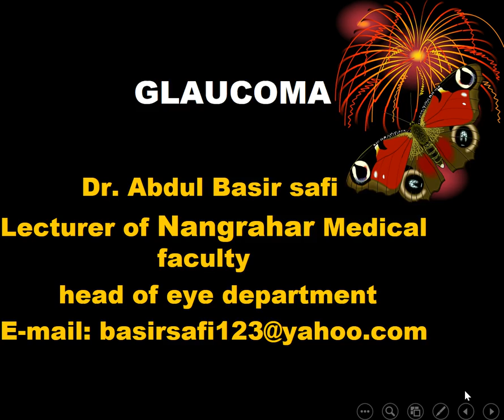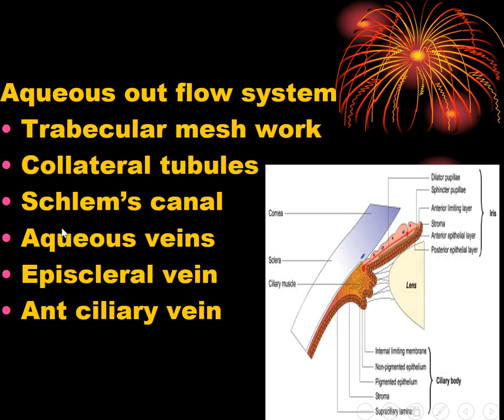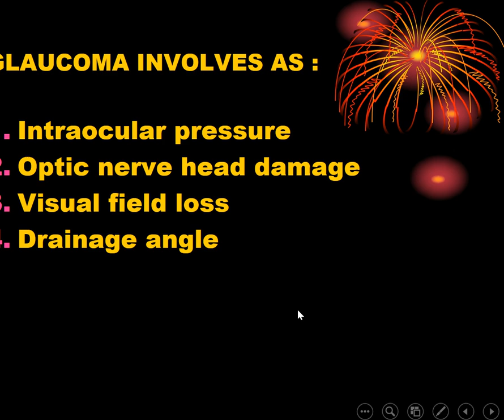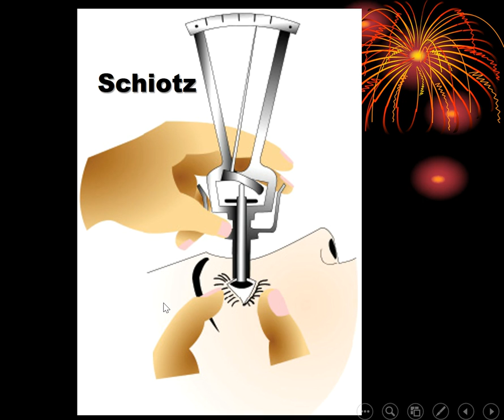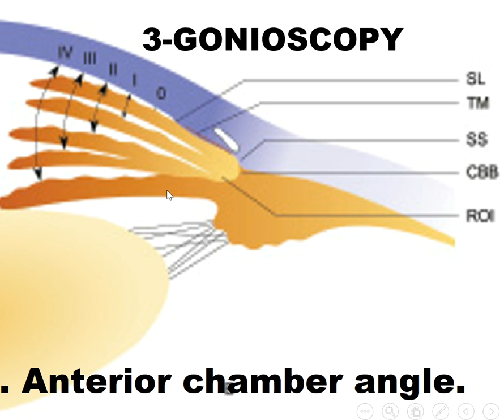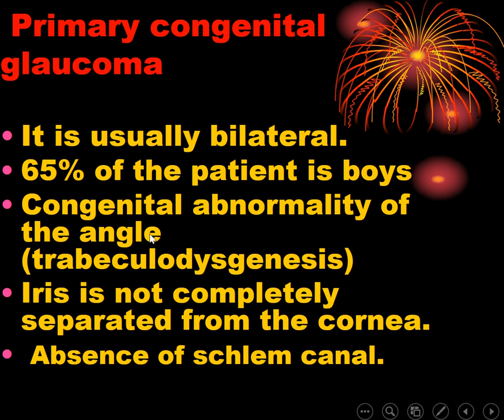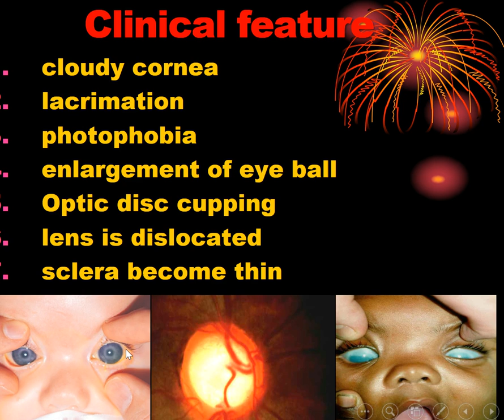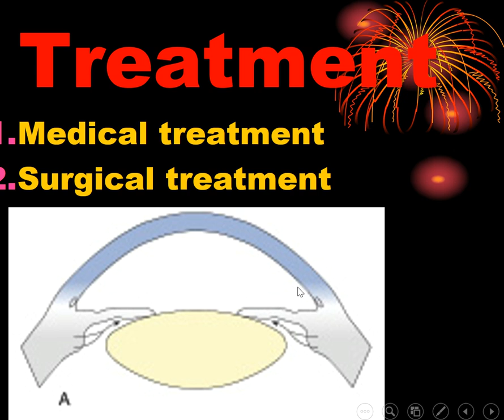Glaucoma Lect 1 By Dr Abdul Basir Safi 1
definition of glaucoma, anatomy of ant chamber angle, classification of glaucoma and congenital glaucoma and treatment